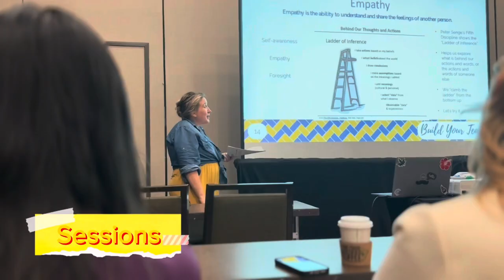Alpha Kappa Psi Elevate Vlog | Atlanta, Georgia | Chi Psi Brothers 💙💛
Hey everyone! My name is Tramaine. I’m a junior college student at the illustrious Tennessee State University, and I am a member of the Charismatic Chi Psi chapter of Alpha Kappa Psi Professional Business Fraternity Incorporated 💙💛

My brothers and I had the opportunity to travel to Atlanta, GA, to attend our fraternity’s conference, and to document our first trip together, I decided to Vlog it! Elevate was a really fun experience where we were able to meet and network with our brothers from different chapters and enhance our professional development skills through sessions surrounded by our Fraternity’s Core Values.

Thank you, AKPsi, for developing me into the leader I am today. To my brothers, I love you all! And to my new YouTube family, thank you for the support!